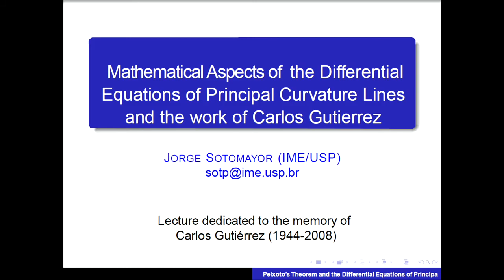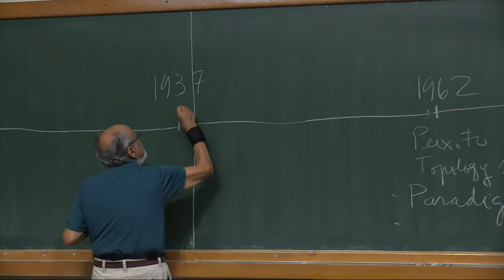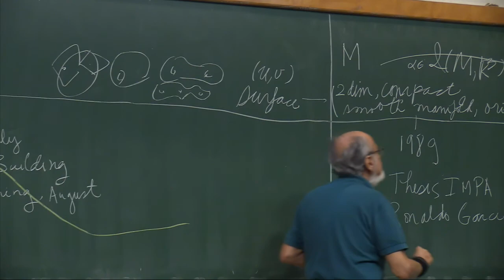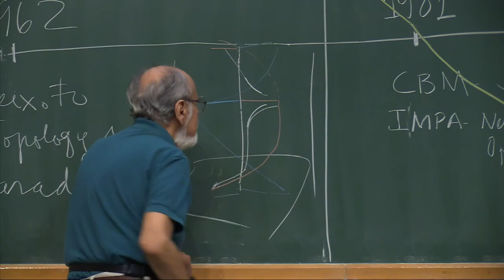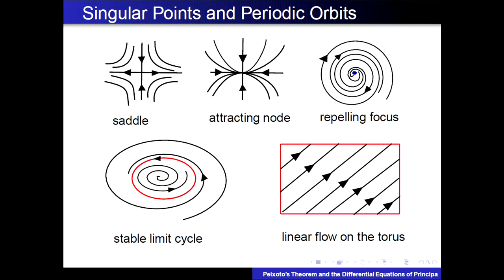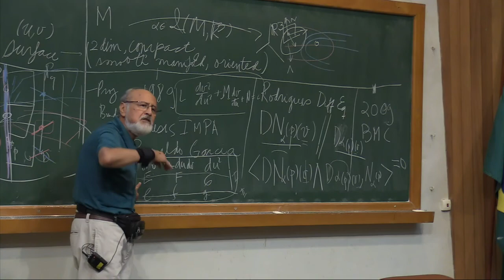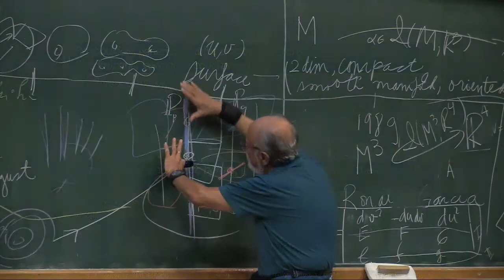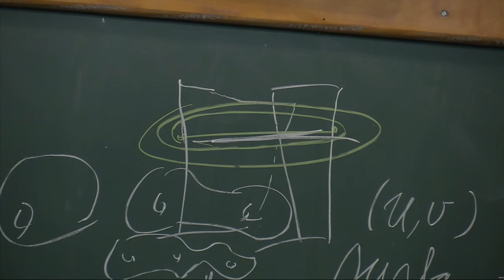Palestra Especial: A lecture evocative of the memory of Carlos Gutierrez - Jorge Sotomayor (2018)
A lecture evocative of the memory of Carlos Gutierrez and his mathematical contributions on Principal Curvature Configurations and Umbilic Points on Euclidean Surfaces
Jorge Sotomayor
23/05/2018 , 15:30 | Auditorio Ricardo Mañé

– Very brief time line of CarlosGutierrez career, centered around 1981, date of the lecture on the Structurally Stable PrincipalCurvature Configurations on Surfaces, at the International Dynamical Systems Conference on the occasion of IMPA's new building inauguration.
– Mathematical and historical landmarks, with references, leading to the results presented in the above 1981 lecture.
– Extensions to higher dimensions of the study on principal curvature configurations and their umbilic singularities and the discussion of some open old and present day problems.